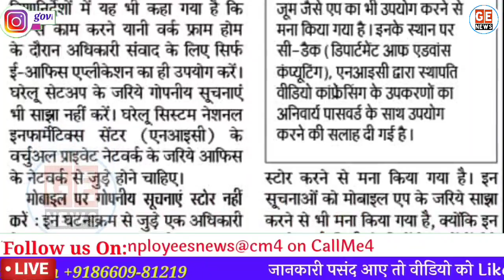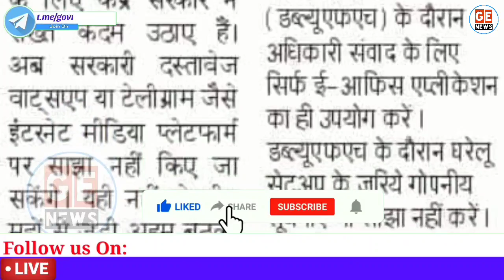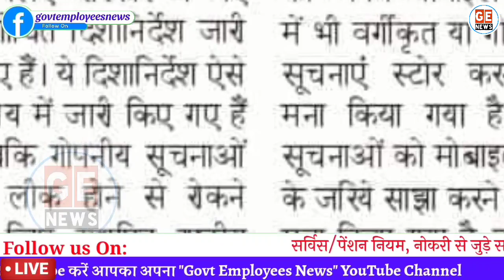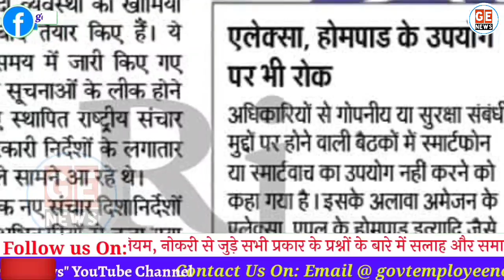WhatsApp का Office काम मे उपयोग करतें हैं तो देखें ये Video, Govt Employees News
सरकारी कामकाज को लेकर केंद्र सरकार का महत्वपूर्ण आदेश। WhatsApp का Office काम मे उपयोग करतें हैं तो देखें ये Video, Govt Employees News. Government employees news today. Whatsapp use in official work latest news today.